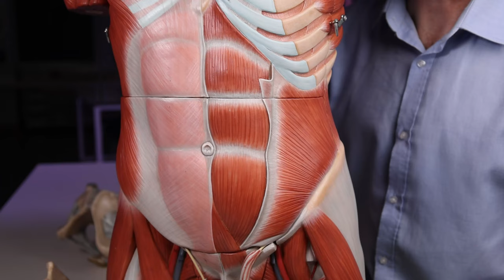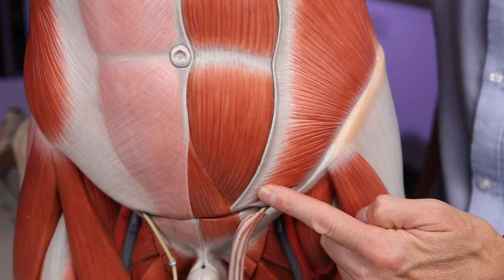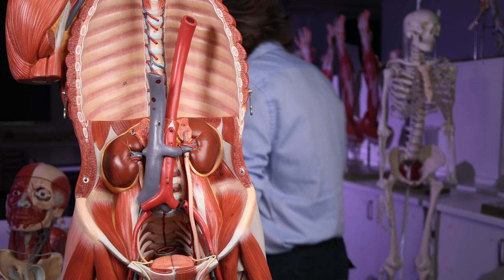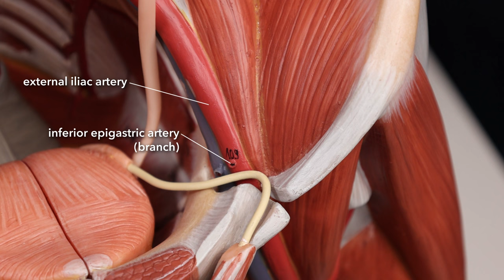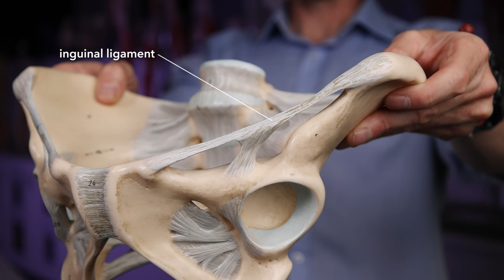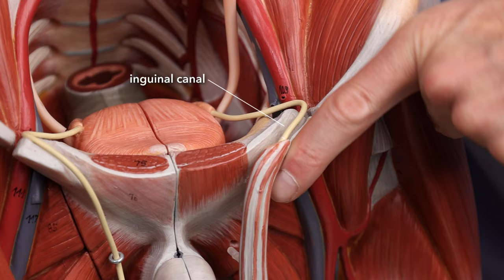Hesselbach triangle (inguinal triangle) anatomy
Hesselbach triangle, also known as the inguinal triangle, describes a region of the anterior abdominal wall bounded by the inguinal ligament, the rectus abdominis sheath edge, and the inferior epigastric blood vessels.